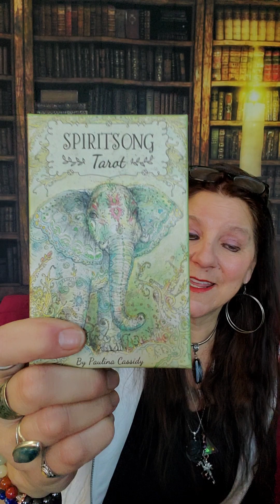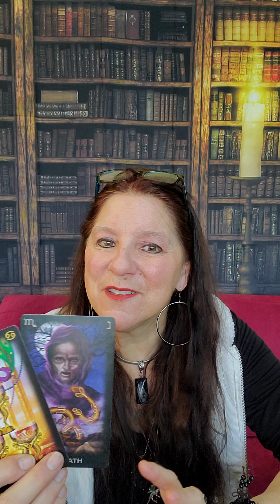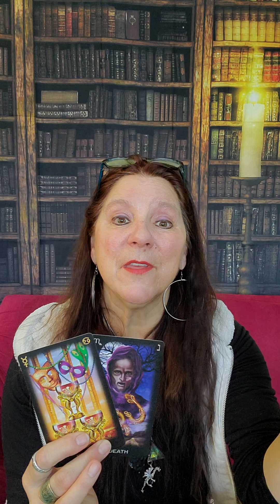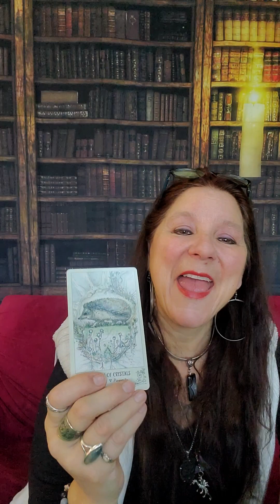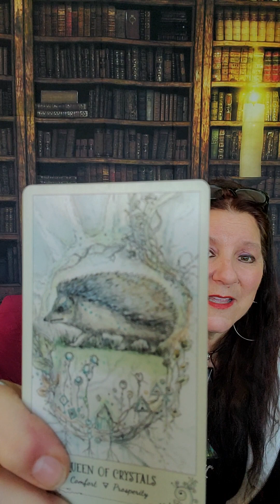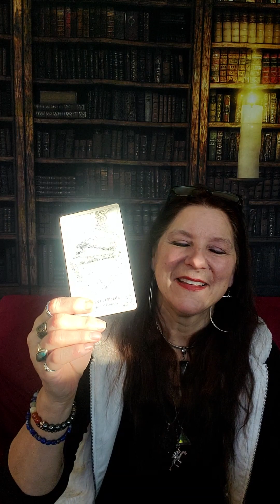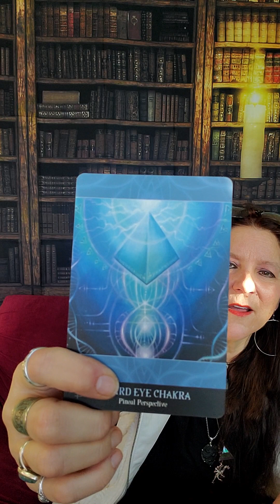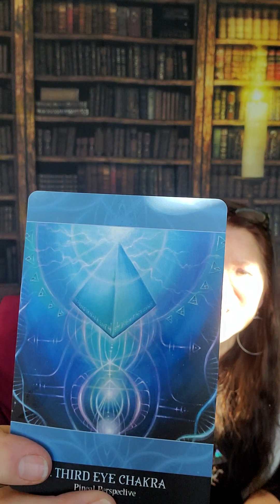'Pick a Stack' Wednesday! In the Light 🌞